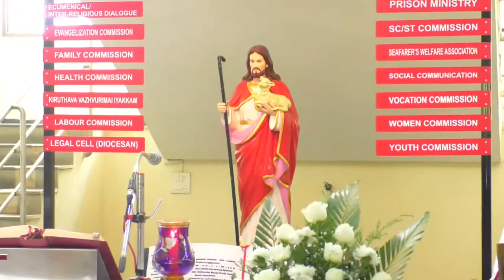Rev Fr. Thomas Joseph Funeral Mass by Most Rev Archbishop (13-10-2020 @ 09:00 a.m))